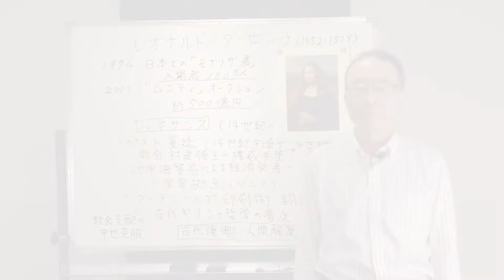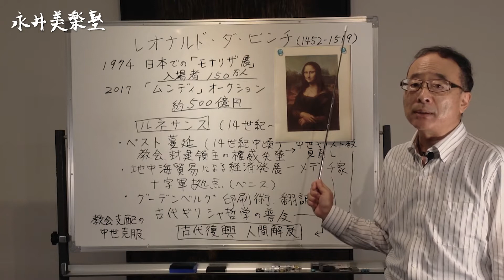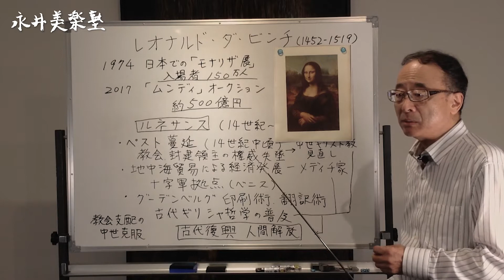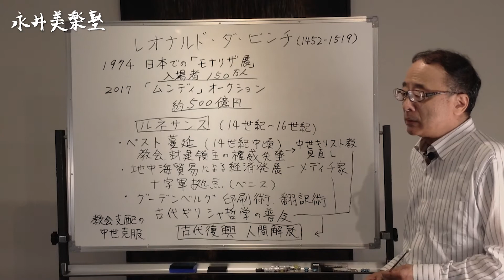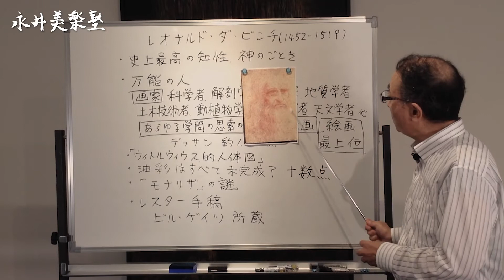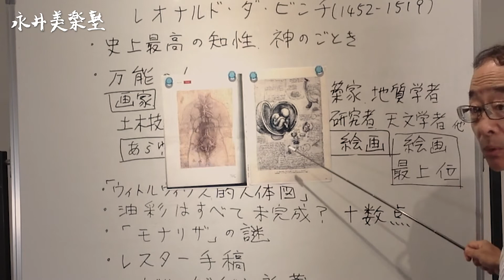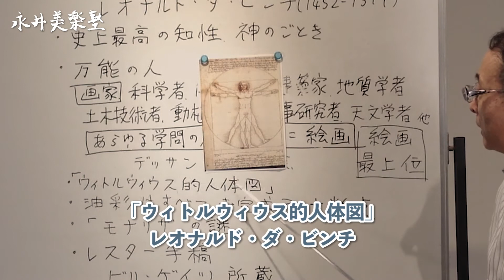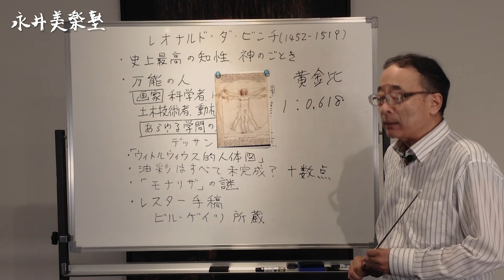【ダヴィンチ①】歴史的名画「モナリザ」を生んだ人類史上、最高峰の画家を徹底解説！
アート講座 レオナルド・ダ・ヴィンチ①

永井画廊のYoutubeチャンネルがリニューアルしました。
その名も「永井美楽塾」。